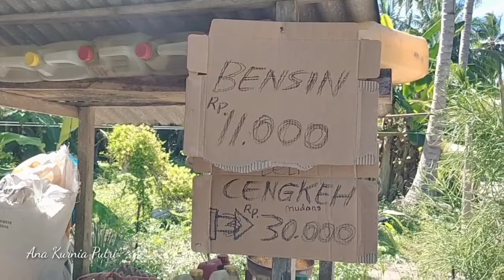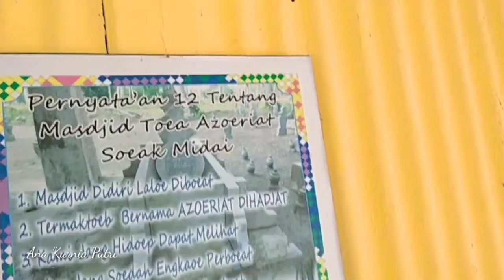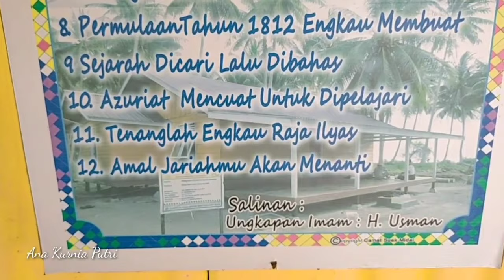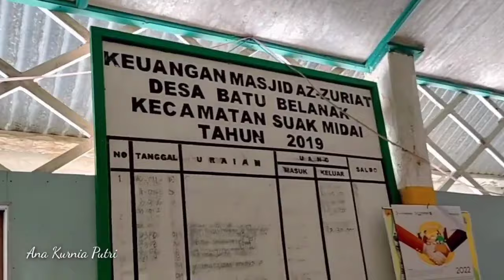PART 2| KELILING PULAU MIDAI‼️ MASJID PERTAMA DI PULAU MIDAI, SUASANA KAMPUNG MIDAI⁉️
Keliling Pulau Midai kali ini adalah kita ke Masjid Pertama di Pulau Midai yaitu Masjid Az Zuriat. dan Masjid ini sampai sekarang masih di gunakan dan terawat..